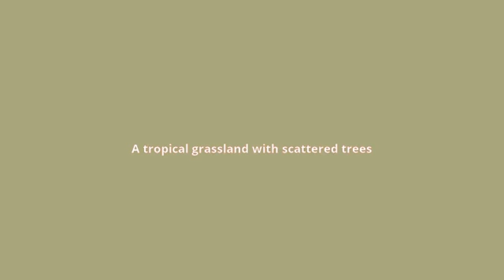what is the meaning of savanna